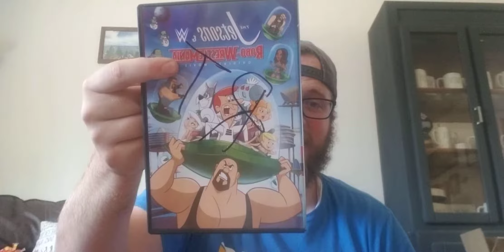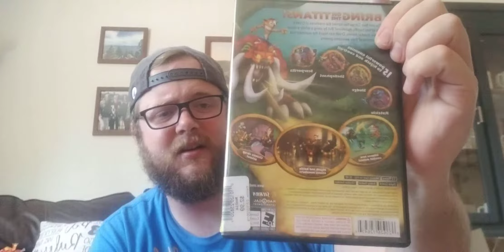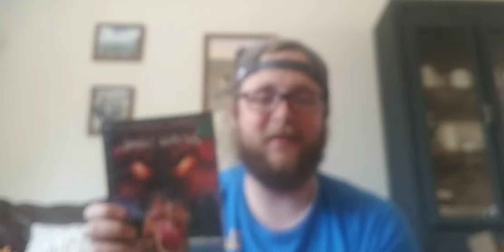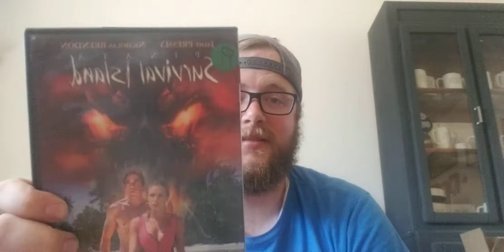Quick pickups, Controller crazy!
In this quick pickup video, we go over the last two weeks of relatively slow game hunting.   We did snag some controllers and some interesting DVDs.